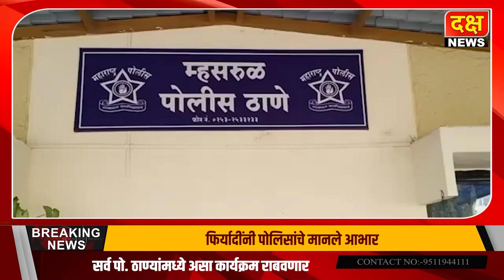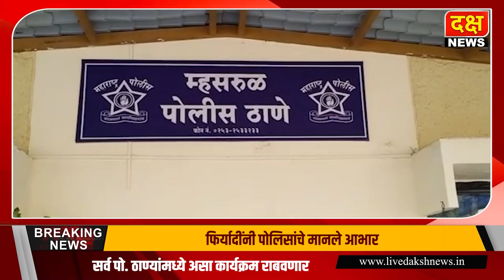दक्ष न्यूज | म्हसरूळ पोलीस ठाण्याकडील जप्त मुददेमाल फिर्यादींना परत!